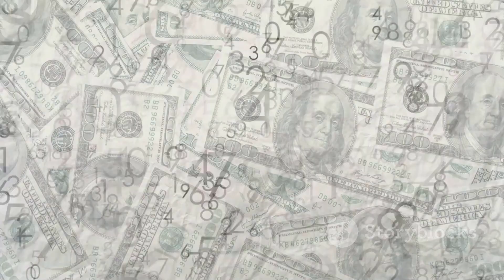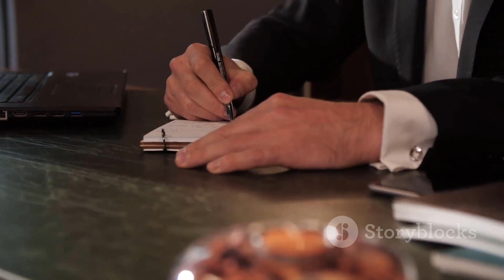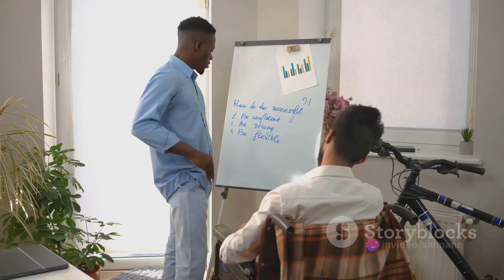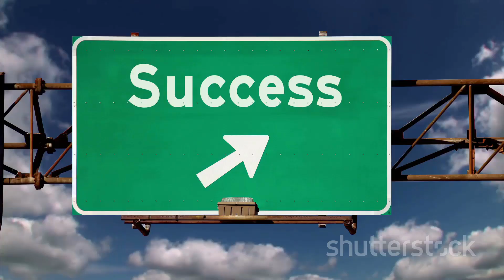Reasons for success and making money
Success in life and making money
Set Clear Goals
Education and Skill Development
Work Ethic
Financial Literacy
Networking
Adaptability
Time Management
Health and Well-being
Financial Planning
Risk-Taking and Innovation
Mentorship
Build a Personal Brand
Give Back
Adopt a Growth Mindset
Stay Persistent
Continuous Evaluation